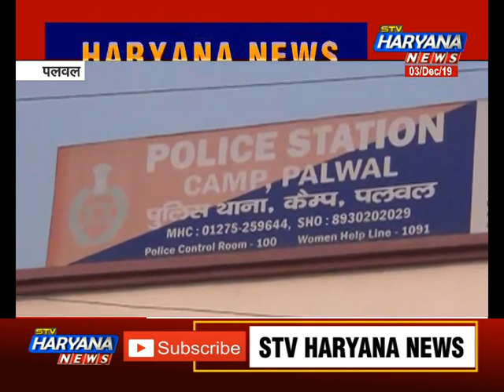पलवल: कट्टे के दम पर रेस्टोरेंट में लूट.. तीन लूटेरों ने दिया वारदात को अंजाम.. CCTV में वारदात कैद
पलवल शहर में लूटपाट का एक लाइव वीडियो सोशल मिडिया पर खूब वायरल हो रहा है. वीडियो साफ देखा जा सकता है कि नकाबपोश दो युवक अपने हाथों में हथियार लहराते हुए एक रेस्टोरेंट में दाखिल होते हैं. और एक फायर सीधा कैश काउंटर पर करते हैं. हथियार लेकर एक युवक कैश काउंटर के अंदर चला जाता है...दोनों युवक हथियारों के दम पर हजारों रुपये की नकदी लूटकर बाहर खड़े बाइक सवार अपने तीसरे साथी के साथ आसानी से फरार हो जाते हैं. इस मामले में कैंप थाना पुलिस ने रेस्टोरेंट मालिक की शिकायत पर मामला तो दर्ज कर लिया लेकिन वारदात के तीन दिन बाद भी आरोपियों का सुराग नहीं मिल पाया है. ये पूरी घटना जुकपुक्स रेस्टोरेंट की है. पुलिस ने सीसीटीवी के आधार पर लूटेरों की तलाश शुरु कर दी है...